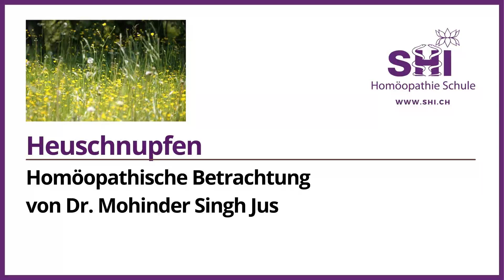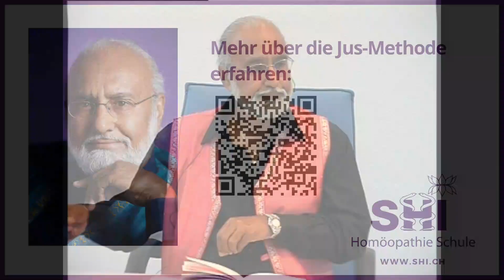Heuschnupfen - Homöopathische Betrachtung von Dr. Mohinder Singh Jus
"Heuschnupfen ist ein Ausdruck von einer inneren Störung, eine chronische Krankheit die eine konstitutionelle Behandlung braucht. Es ist keine Erkältung oder Schnupfen sondern eine Neigung die jährlich wieder kommt. Um diese Krankheit heilen zu können braucht es ein komplettes Verständnis vom Patienten, dass zurück geht bis zu den familiären Erkrankungen." - Dr. Mohinder Singh Jus

Dr. Mohinder Singh Jus studierte Homöopathie am Calcutta Homoeopathic Medical College and Hospital. Sein Lehrer, Dr. B. K. Bose, war der letzte damals noch lebender Schüler von Dr. J. T. Kent. Von 1969 bis 1985 führte er eine Privatpraxis in New Delhi und gab sein Wissen als Dozent an verschiedenen homöopathischen Universitäten weiter. Von 1985 bis zu seinem Tod im 2019 war er lehrend und praktizierend in der Schweiz tätig. Er ist der Gründer des SHI Haus der Homöopathie in Zug und war ein gefragter Referent im In- und Ausland. Er begeisterte seine Zuhörer durch sein umfassendes Wissen der Materia Medica und durch seine einfühlsame Anamnesemethode (Jus-Methode). Seine Liebe galt sein Leben lang der Homöopathie, sie war seine Mission und er verstand sie als eine Heilkunst. Dr. Mohinder Singh Jus war eine anerkannte Persönlichkeit auf dem Gebiet der Homöopathie, ein begnadeter Dozent, ein bekannter Autor, ein Künstler, ein Philosoph und ein hervorragender Heilkünstler. Als Autor von mehreren Büchern und Fachartikeln hat er tausenden von Menschen ein tieferes Verständnis der Homöopathie nahegebracht. Er ist Autor folgender Bücher: «Die Reise einer Krankheit», «Kindertypen in der Homöopathie», «Verletzungen homöopathisch behandeln», «Homöopathische Erste Hilfe», «Evolution», «Lebensfluss». Zudem war er während 30 Jahren Chefredaktor von «Similia, Zeitschrift für Klassische Homöopathie».